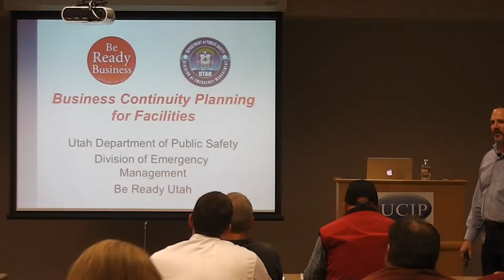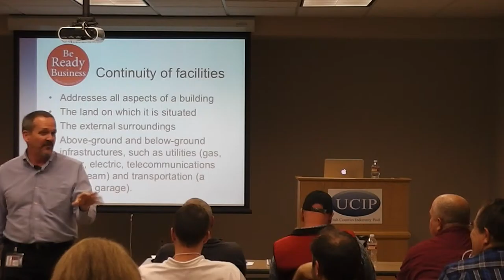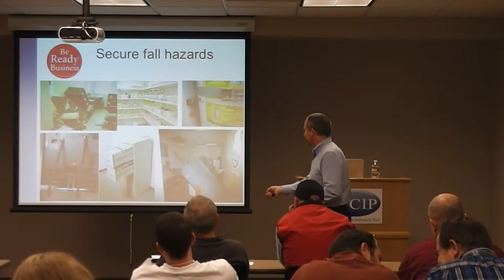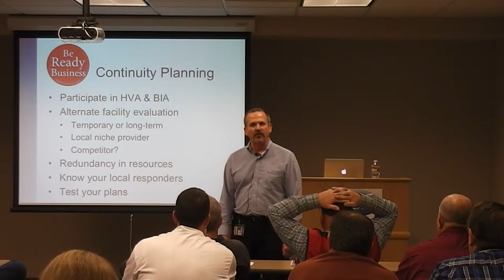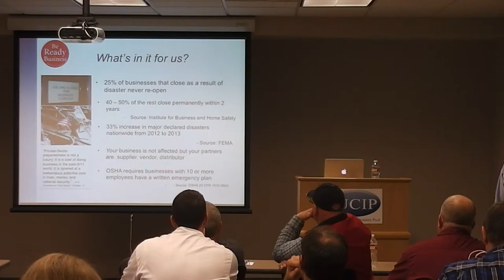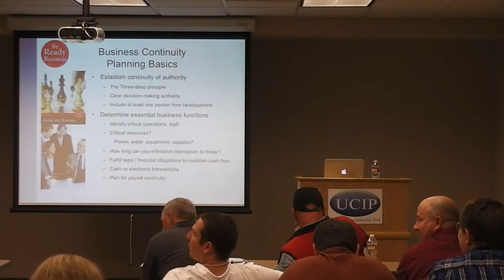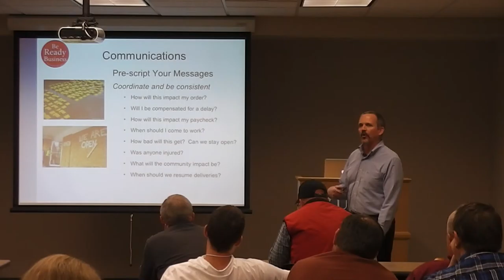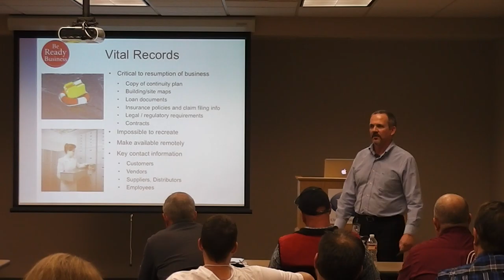Diaster Response Part 1